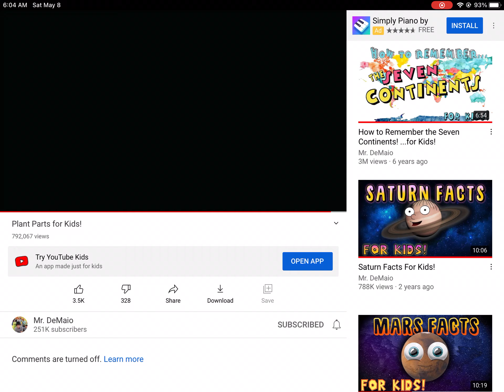Mmmm Doritos... CRUNCH CRUNCH